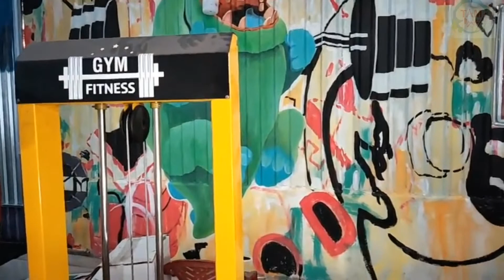Vẽ Con Rồng Xanh phong cách Graffiti đường phố trang trí Phòng Gym tại Củ Chi/TranhVẽ trên vách Tôn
Tranh vẽ trên vách tôn màu Acrylic. Trang trí phòng Gym tại Củ Chi,phong cách graciti mới mẻ đẹp mắt.Trung tâm bức tranh là chú rồng xanh ngộ nghĩnh đáng yêu, dành cho giới trẻ.